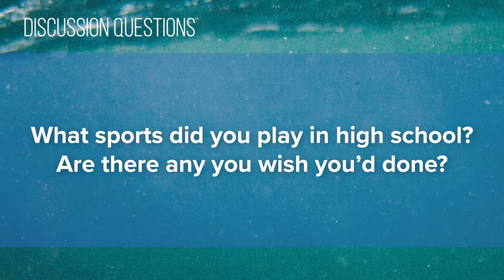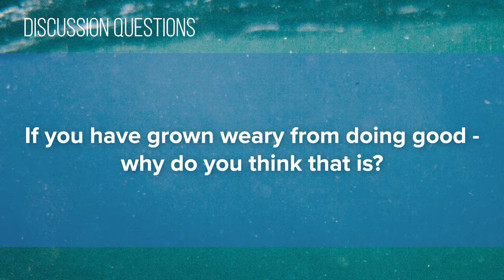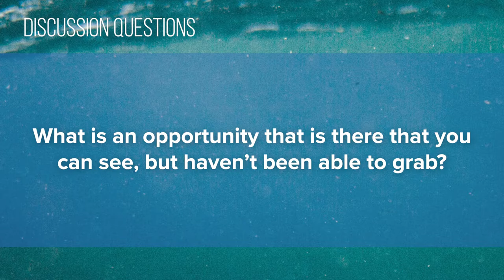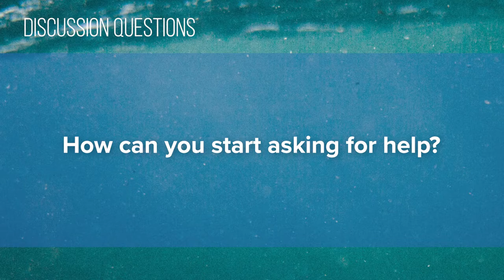Foundry Groups #11 (2020-2021)